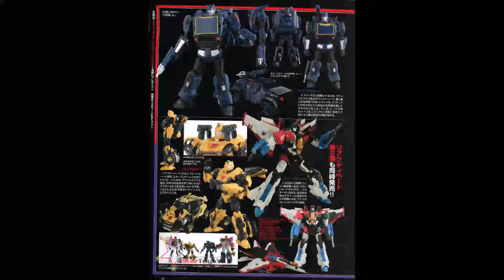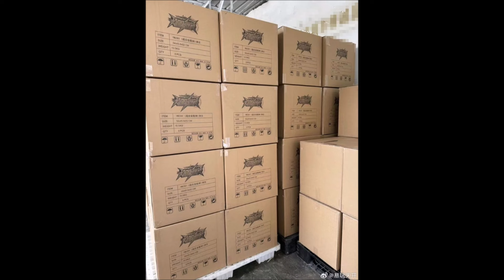变形金刚模玩每周侃，暴走族飞虎队集结！